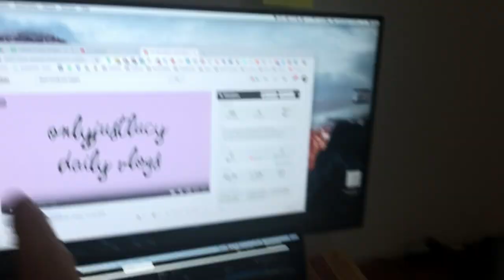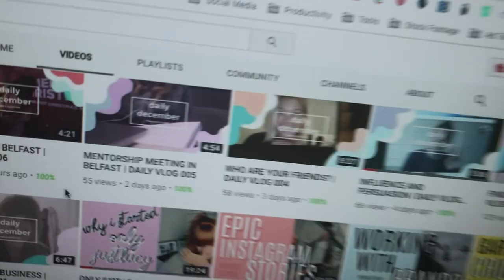FINALLY GETTING OVER BALI BELLY | THE BALI VLOG #011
new vlog every day. in todays bali daily vlog i start off my morning with a meeting at the hustlers villa in bali to go over weekly accomplishments and then head back to my room to get some more work done. there is cleaning service here which i am not really used to but it's pretty cool. i also watch my friend Lucy's daily vlog. go check her out. she is awesome! i finally share a win for me for the week which is i finally got over bali belly which is pretty common here for the first week. enjoy.